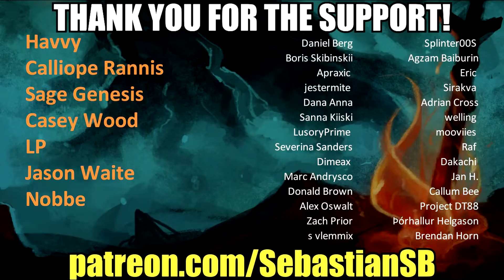Let's Play The Sinking City Part 42 - Fleeing Phoenix